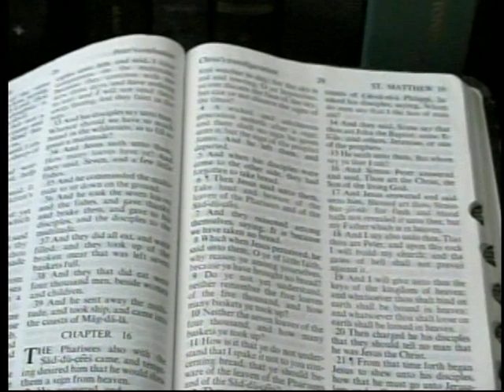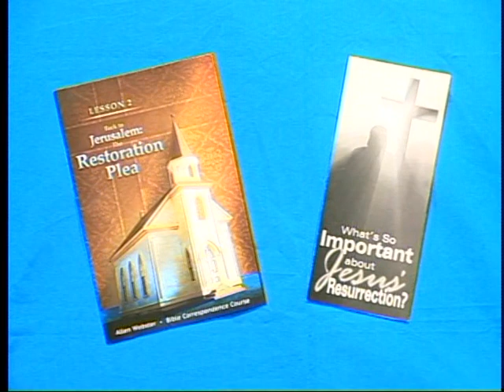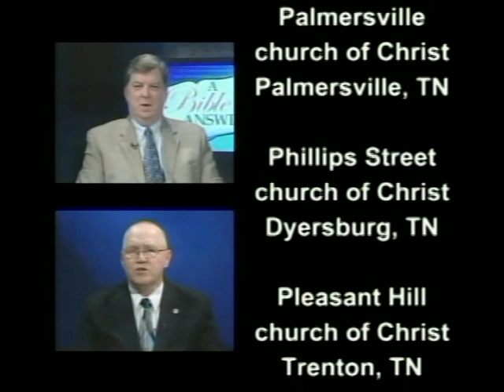A Bible Answer Episode #581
Panelists: Gary Colley, Jimmy Colvett, David Gulledge

#581-7/12/2015

1. What about those in the Christian Church that were baptized for the remission of sins, but have only attended the Christian Church? Some believe they are saved but erring, others say one cannot be taught wrong and baptized right. What is the truth on this matter?
2. My anxiety is affecting my health, my family, and my work. Where do I turn?
3. Was Jonah actually swallowed by a whale or by something else? Some say that whale in Matthew 12:40 is not the correct rendering?
4. Did Jesus live before He was born of a virgin?
5. What is the nature of the “Great White Throne” Judgment? Is this only for the lost to determine their degree of punishment?